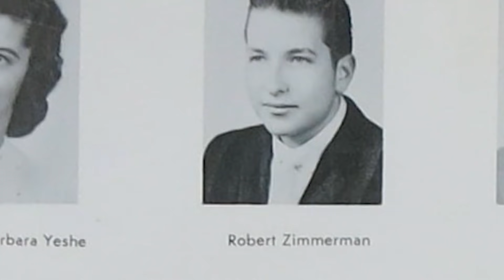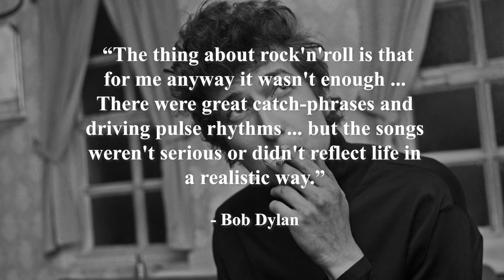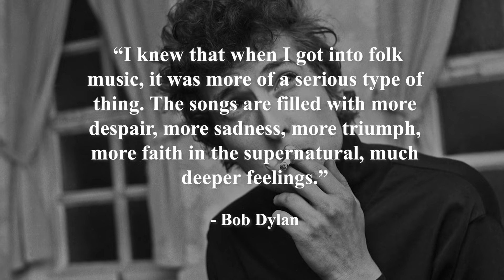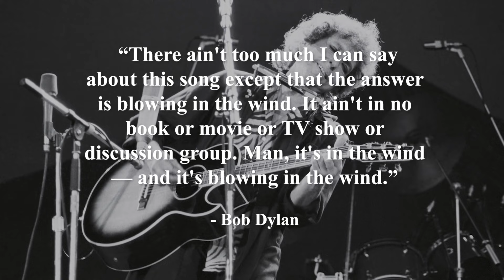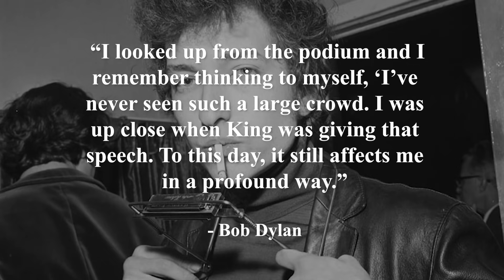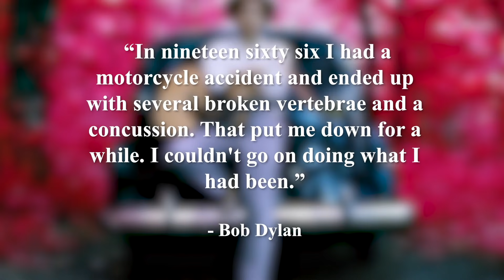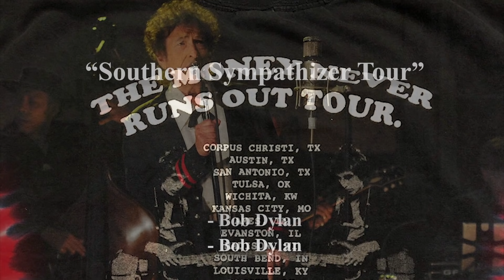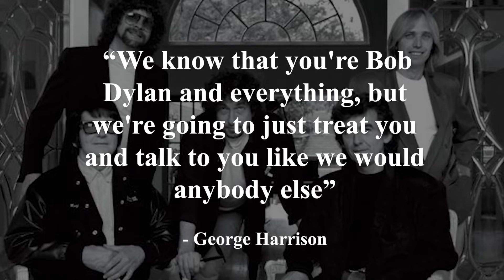Ten Interesting Facts About Bob Dylan